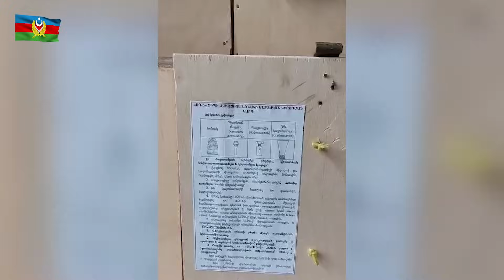Qarabağ bölgəsində əldəqayırma partladıcıların hazırlandığı emalatxana aşkar edilib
Qarabağ bölgəsində əraziyə baxış zamanı kustar üsullarla əldəqayırma partladıcı vasitələrin hazırlandığı emalatxana aşkar olunub.
Emalatxananın içərisində xeyli sayda dron vasitəsilə daşınabilən əldəqayırma minalar və onların hazırlanmasında daha çox insan tələfatına nail olmaq üçün istifadə edilən metal parçalar, eləcə də müxtəlif təxribatların törədilməsi məqsədilə kustar üsullarla hazırlanan digər partlayıcı qurğuların olduğu müəyyən edilib.
Qeyd edək ki, Azərbaycan Respublikasının Silahlı Qüvvələri tərəfindən Qarabağ iqtisadi rayonunda keçirilən lokal xarakterli antiterror tədbirləri zamanı Ermənistan silahlı qüvvələrinin birləşmələri və qeyri-qanuni erməni silahlı dəstələri məhz bu kimi emalatxanalarda kustar üsullarla hazırlanan müxtəlif partladıcılardan istifadə ediblər.